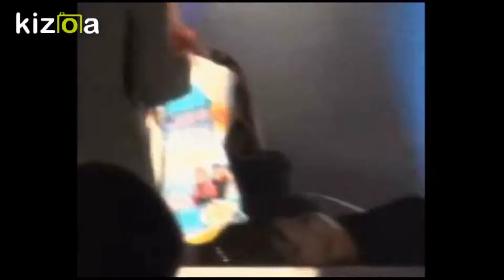Snsd Taengsic moments in fansign at chenggye square 140316